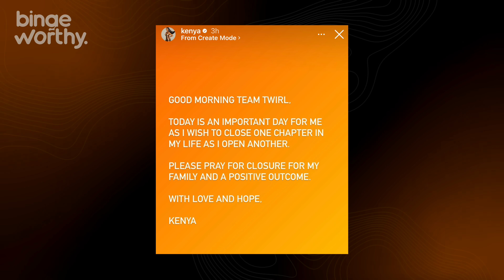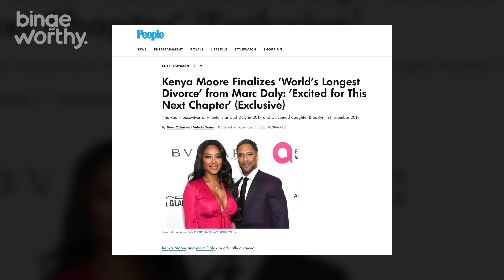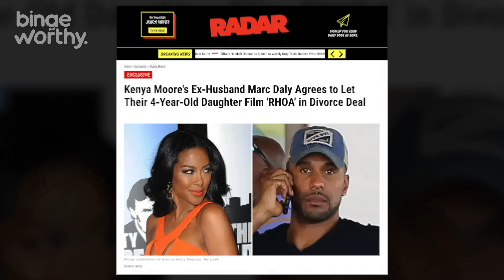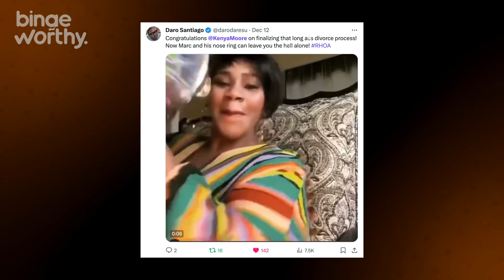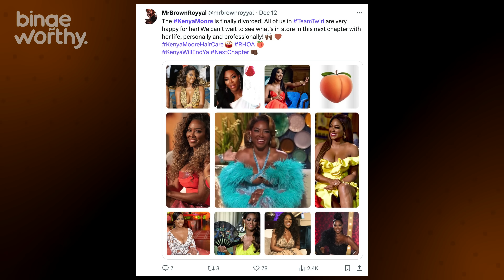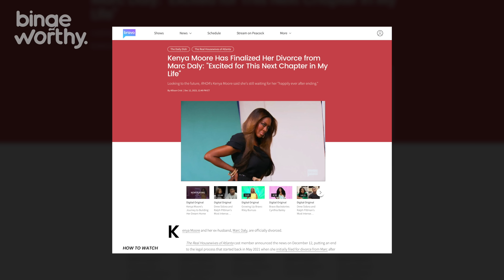Sad News For Kenya Moore | RHOA Season 16 Update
In this video, we're breaking down the latest update on Kenya Moore and her divorce from Marc Daly.

We'll review all the details, including when the divorce was finalized and what the terms of the settlement were.If you're interested in Kenya Moore's story or just want to know what's going on with the RHOA season 16 cast, this video is for you!

0:00 Kenya Moore Is Officially Divorced
1:06 Kenya Moore Teases Next Chapter on Instagram
2:10 Kenya Moore Finalizes 'World's Longest Divorce' from Marc Daly
2:46 Kenya Moore Wins Custody Battle with Marc Daly
4:31 Fans React Kenya Moore Finalizing Her Divorce
6:02 Megan Thee Stallion Shows Kenya Moore Love
6:31 Kenya Moore’s Future on RHOA
8:06 RHOA Season 16 Reboot Update